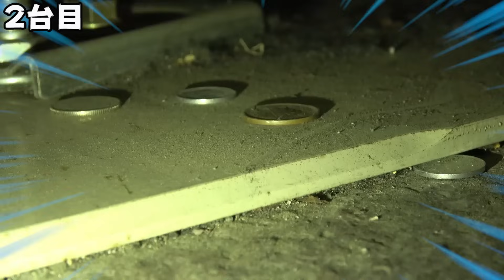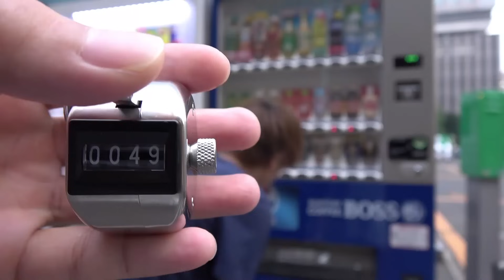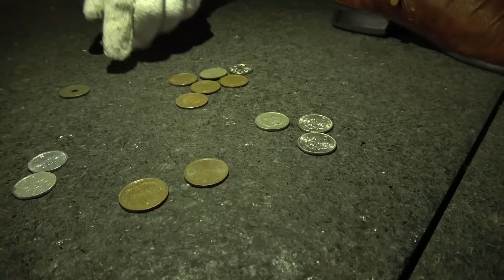【検証】自販機の下に4億円が眠っている！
■愛猫のちゃちゃマロを見たい方はこちら

■TWINSのオフ感や撮影の裏側を見たい方はこちら